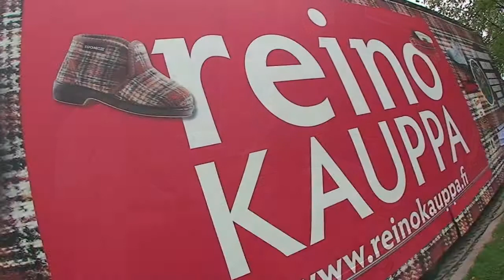Fillarilla pelaamaan pöytäjääkiekkoa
Helsingin Your Move -suurtapahtuma.